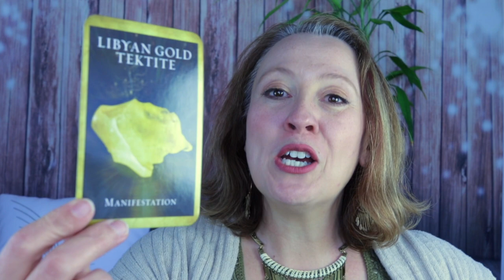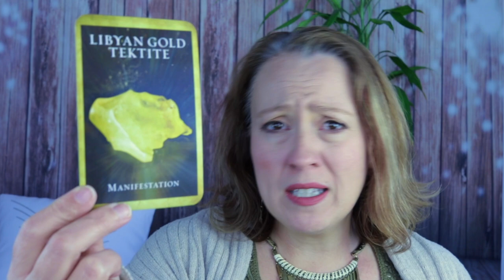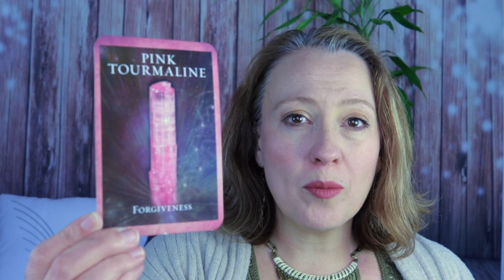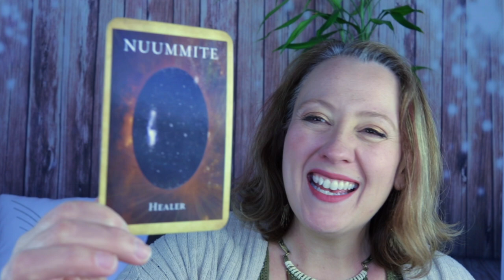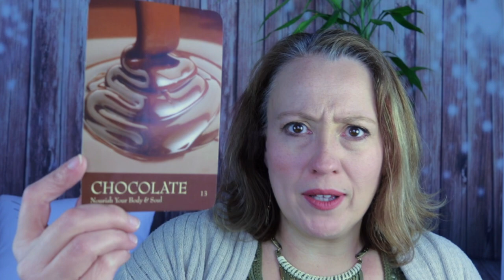SAGITTARIUS APRIL 2019 ANGELIC ORACLE CARD READING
Angel Souls
Michelle Patterson